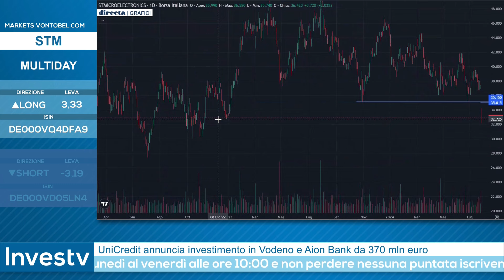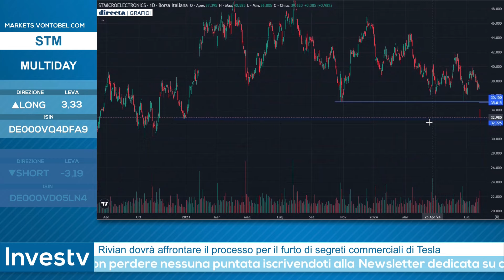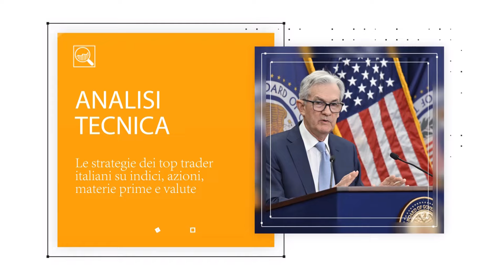Investv: Pietro Origlia cerca il rimbalzo su STM dopo i conti ma va in STOP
Non è riuscita l'operazione long su STM proposta da Pietro Origlia durante la diretta di Investv del 25 luglio 2024. Il rappresentante della squadra dei capitani ha aperto una strategia rialzista multiday sul titolo quotato a Piazza Affari per sfruttare un recupero delle quotazioni dopo le pesanti vendite che hanno fatto seguito alla pubblicazione dei risultati trimestrali e al secondo profit warning lanciato dall'azienda. Nonostante una flessione superiore ai 10 punti percentuali già dalle prime fasi di contrattazioni, le copiose vendite che hanno contraddistinto la mattina di STM non hanno permesso ad Origlia di centrare il suo obiettivo e hanno portato la squadra dei capitani in stop.

🌐 Scopri su markets.vontobel.com le idee di trading dei migliori operatori di mercato su indici di Borsa, azioni, materie prime e valute.
📺 Guarda le dirette e interagisci con i protagonisti 💬

VONTOBEL:
Non trovi risposte alle tue domande?
Contattaci telefonicamente o per email.
I nostri esperti sono disponibili tutti i giorni di mercato aperto, dalle 08:00 alle 18:00.

☏ Numero verde gratuito: 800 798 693  (Italia)